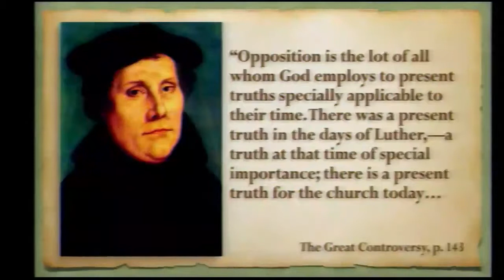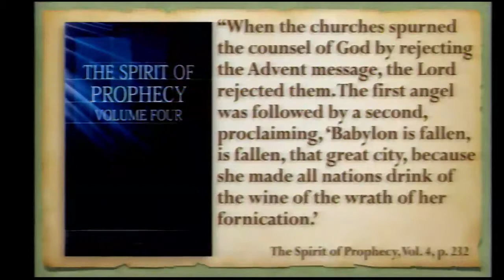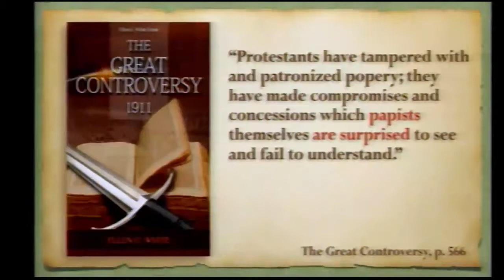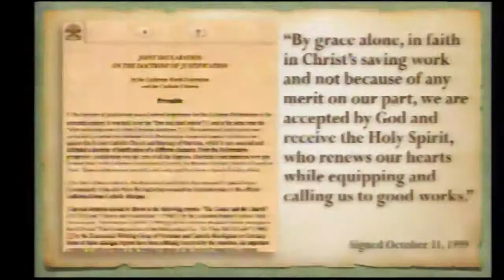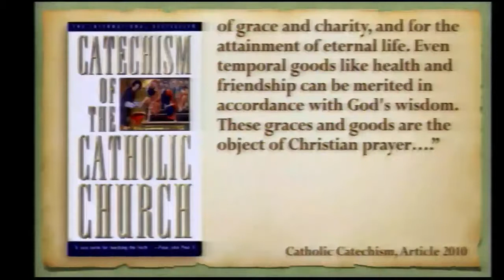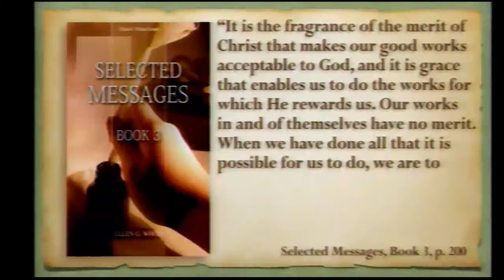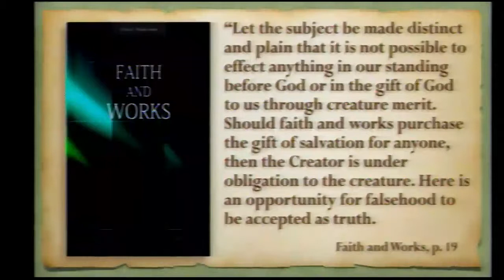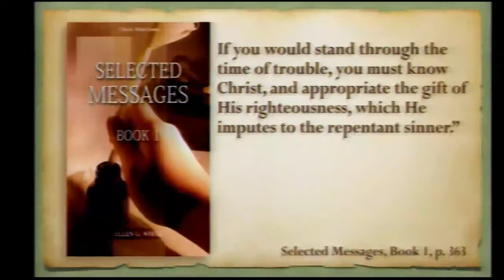GYC Northwest 2017 - Sunday, Meeting 3 - Now What?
Presentation by Pastor Kim Kjaer.